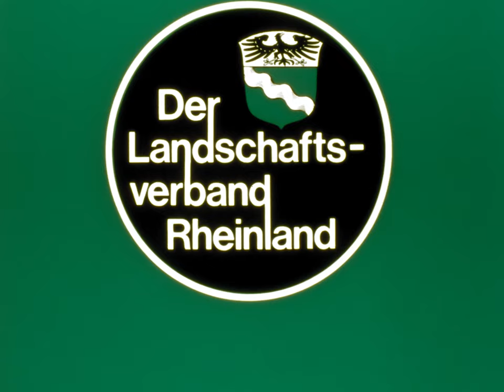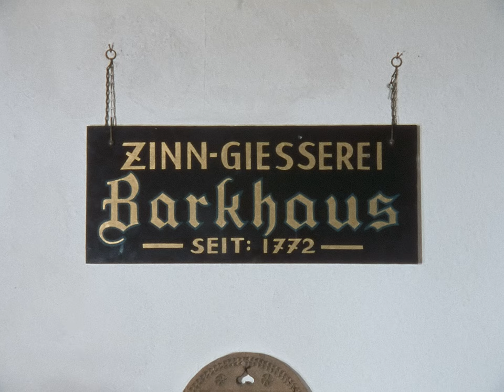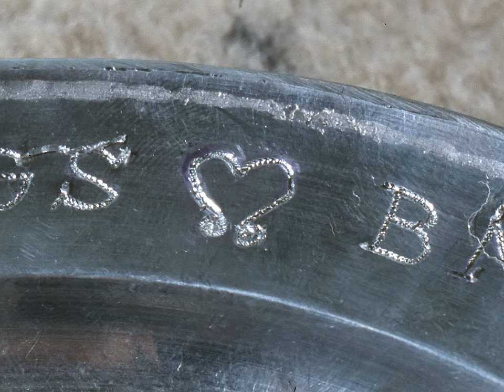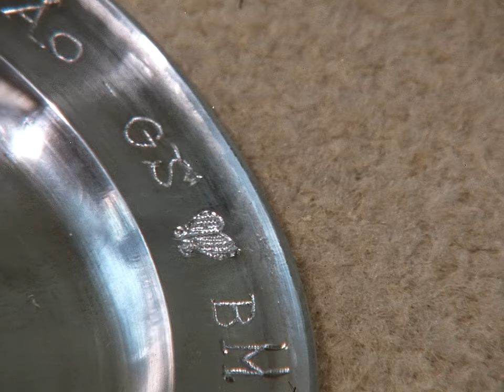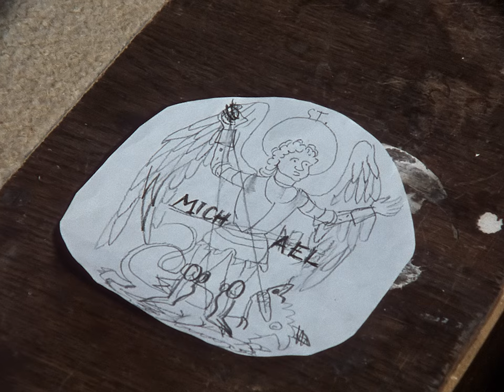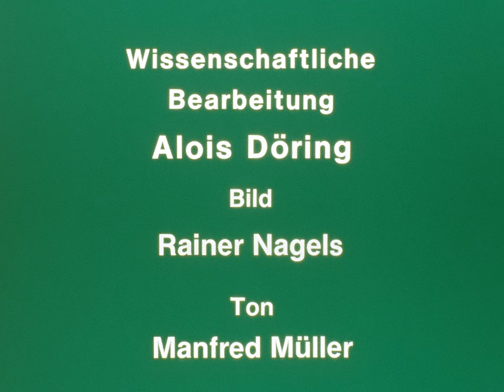Gravieren von Zinngeschirr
Mehr als 100 Jahre Alltag im Rheinland in Bildern, Videos und Texten auf unserem Portal

Wülfrath 1983 – 18 Min.

In der Zinngießerwerkstatt des Niederbergischen Museums werden Teller, die früher als Brautteller und Patengeschenke beliebt waren, mit Figuren und Inschriften verziert; der Dekor wird mit Hilfe von Sticheln in das Zinngeschirr eingraviert.

Diese Filmdokumentation ist auch auf DVD erhältlich (Signatur H 65). Alle Filmdokumentationen sowie Informationen zur Bestellung finden Sie in unserem Filmkatalog:

Seit mehr als 60 Jahren halten wir den rheinischen Alltag in bewegten Bildern fest. Wir sind inzwischen deutschlandweit die einzigen Wissenschaftler*innen, die das Medium Film gezielt für Forschung und Präsentation einsetzen. Die in den vergangenen Jahrzehnten entstandenen etwa 260 Filmproduktionen sind unersetzbare Dokumente verloren gegangener Wissensbestände aus Landwirtschaft, Handwerk, Industriearbeit und dem vielfältigen regionalen Brauchleben.